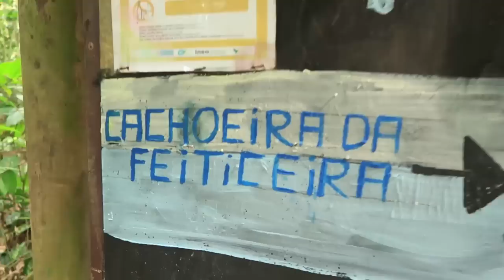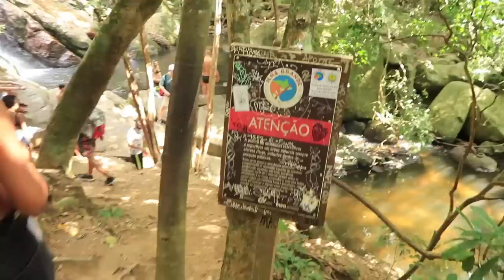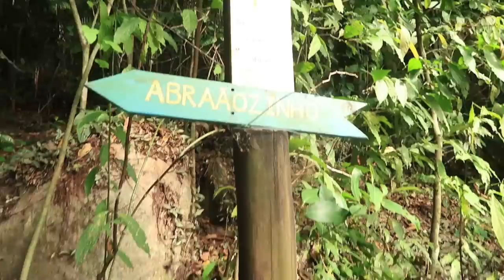MUST VISIT IN RIO DE JANEIRO! ILHA GRANDE (BRAZIL)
VIDEO DESCRIPTION:
In this video we visited Ilha Grande in the south of the state of Rio. We got to do some amazing hiking through the jungles, visit a waterfall and chill on a great beach. This place definitely turned out to be our favorite place in Rio.